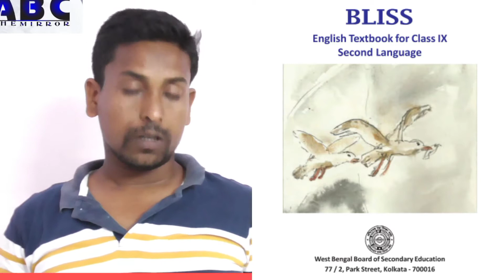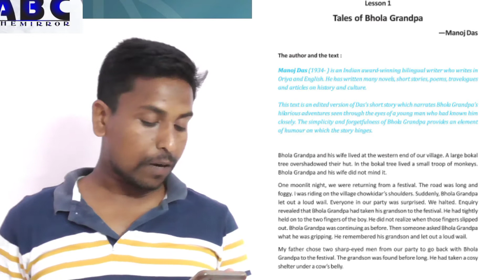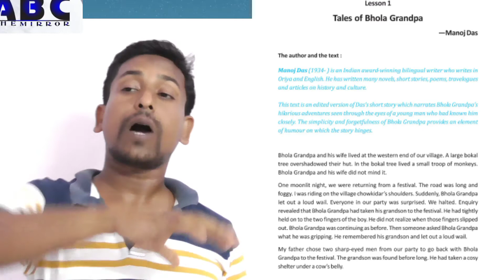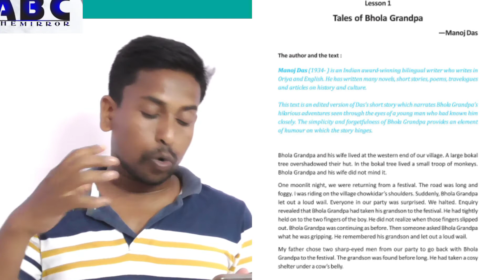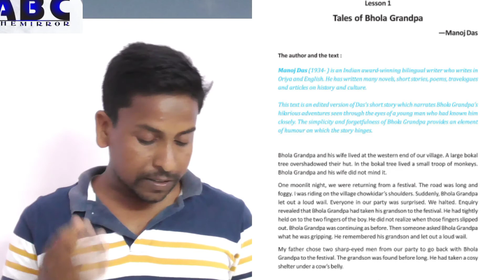Tales of Bhola Grandpa// 2nd portion//class 9 /MA ENGLISH ACADEMY//md ashadullah/ /ashadullah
আমাদের ABC THE MIRROR YOUTUBE CHANNEL এ আপনাদের স্বাগত জানায়.
এই চ্যনেলে আপনারা ক্লাস ৫ থেকে ১০ সমস্থ বিষয় শিখানো হবে  আর একাদ্বশ ও দ্বাদশ শ্রেণীর কলা বিভাগের সুন্দর প্রশিক্ষণ দেওয়া হবে।
Welcome to our ABC THE MIRROR YOUTUBE CHANNEL .
In this channel you will be taught all subjects from class 5 to 10 and Best training will be given in the art department of class XI and XII.